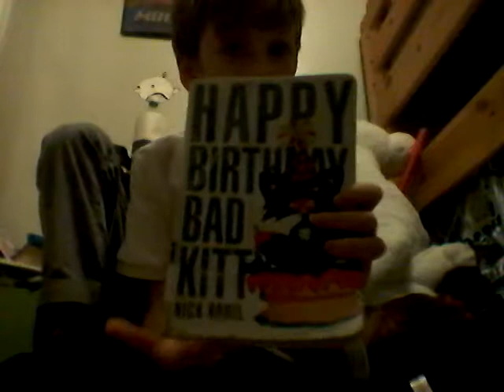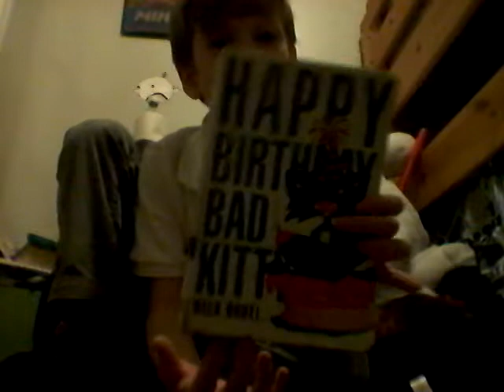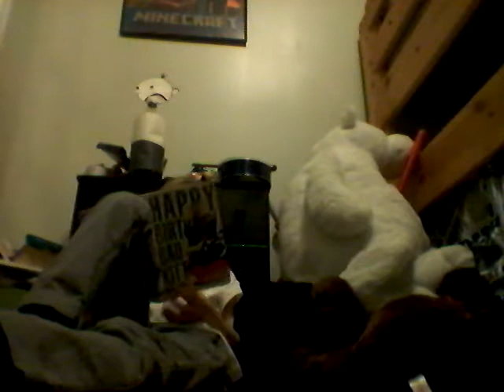Reading happy birthday bad kitty #1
Today I read happy birthday bad kitty.